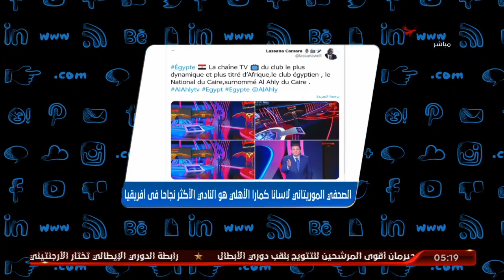اصداء انطلاقة قناة الأهلي الجديدة مستمرة في الصحافة العالمية | التريند